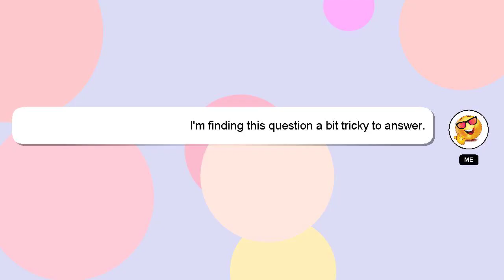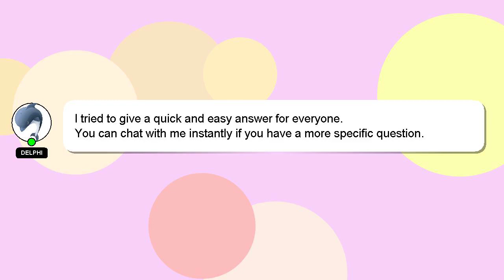How to import swf file in after effects?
Allow me to introduce myself briefly, Howdy, my name's Delphi. Allow me to support you in answering your questions. - How to import swf file in after effects?

*2 What we are experimenting :*